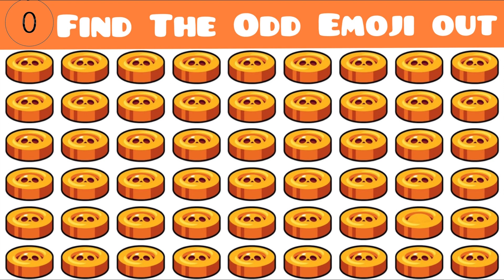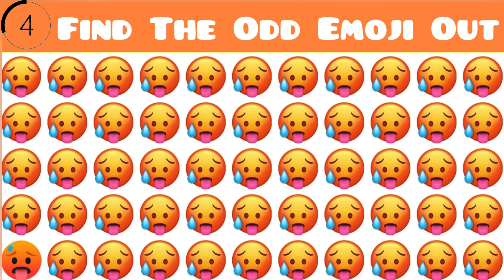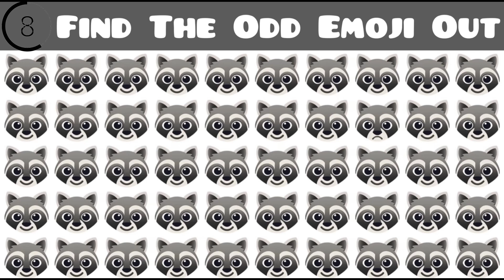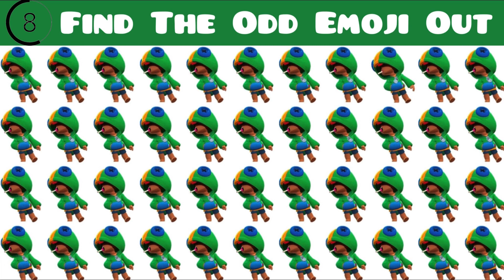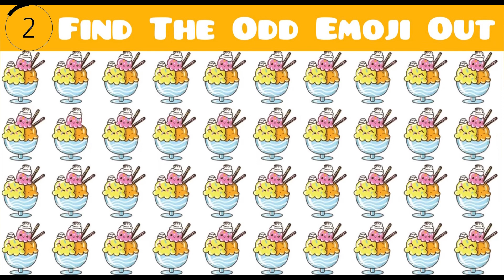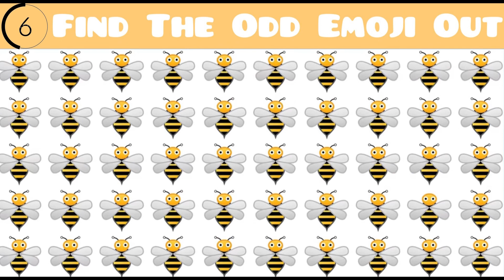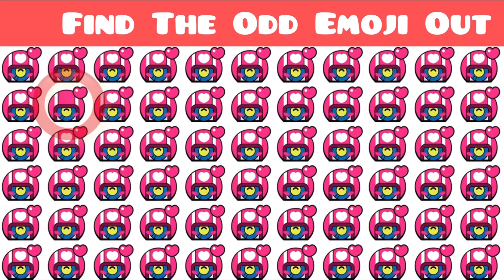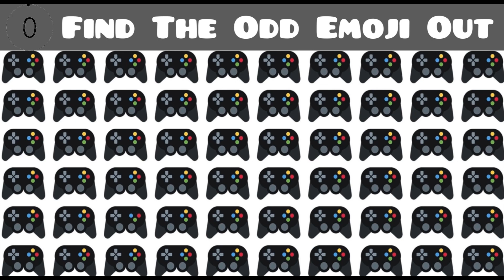HOW GOOD ARE YOUR EYES ||#5|| find The Odd Emoji Out /Emoji Puzzle Quiz/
Gaming vedio available on My YouTube channel
Checking Eyes Test 🥸